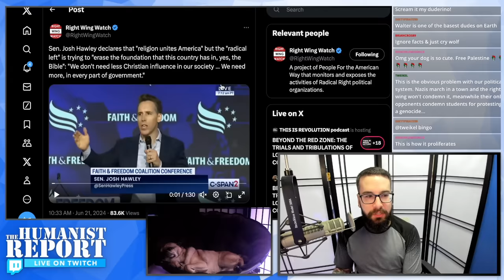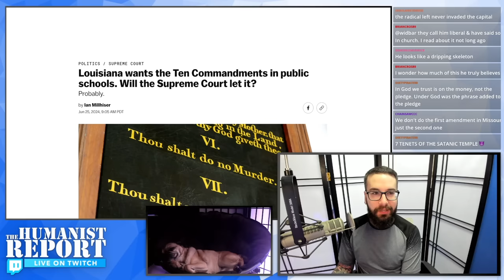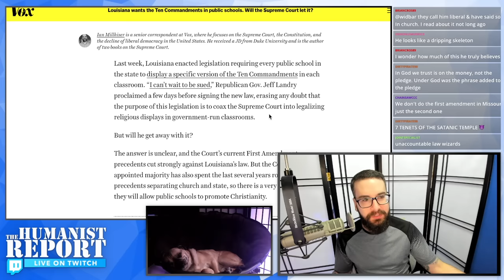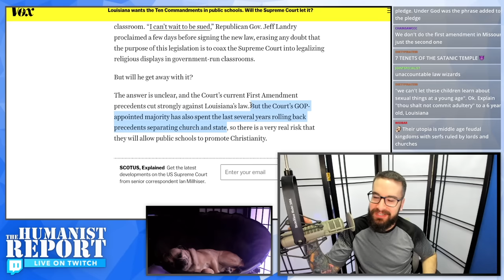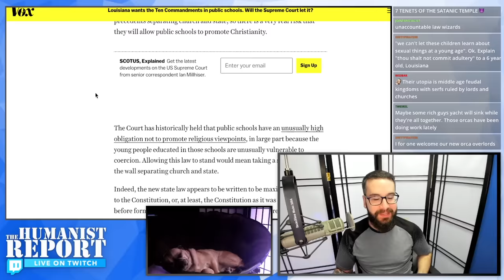GOP Senator Josh Hawley Goes Full Christofascist, Openly Calls for Theocracy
In this clip from Mike's Twitch stream we look at the ways Republicans are pushing religiosity on the public in violation of the 1st Amendment.